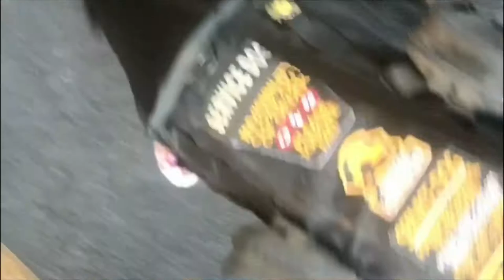WE PASSED! | Canine Good Citizen Test | 9 June 2018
Today we take the CGC! & guess what?! WE PASSED!

./ MENTIONED

FTC- All items were purchased with my own resources, unless otherwise noted. I don't accept money in exchange for positive reviews.